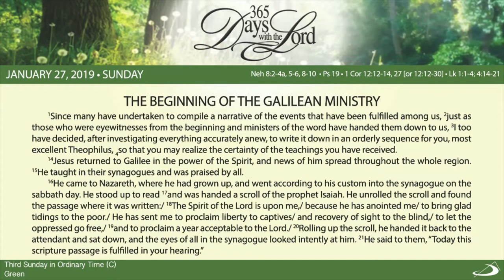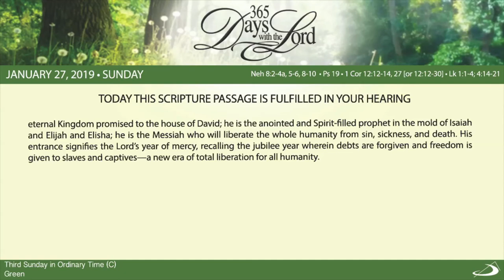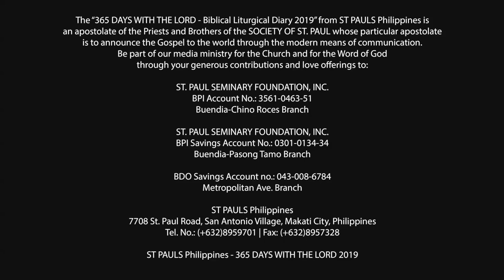365 DWTL | Third Sunday in Ordinary Time | January 27, 2019